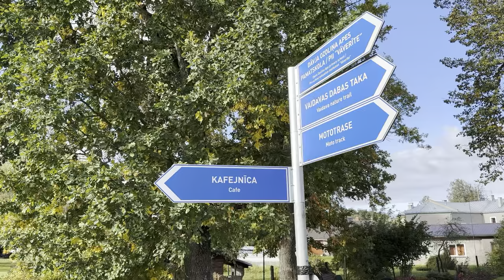777 elanikuga Ape üllatas võimsa sügislaadaga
Üleeilne ehk pühapäevane Ape sügislaat suutis taas üllatada oma võimsuse ja hea korraldusega. Laadatunnet hoidsid üleval puhkpilliorkester ja üksikesinejad. Eestlastest laadakülastajad avastasid, et kui olid laadale tiiru peale teinud, oli 10 000 sammu täis saanud.